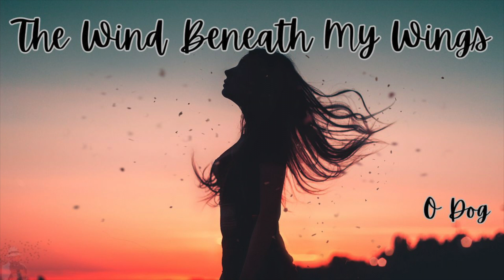The Wind Beneath My Wiings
Bette Midler's closing song from the movie "Beaches" on fingerstyle acoustic guitar. Lots more O Dog guitar videos at this